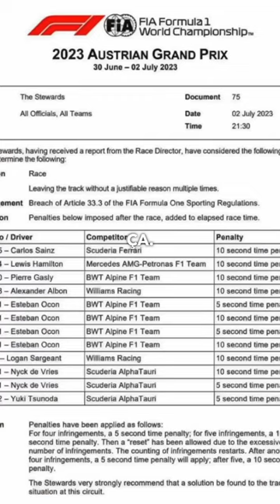Quest-ce qu’ils ont fait ?! 😤🤯